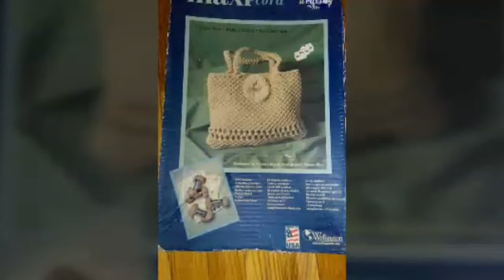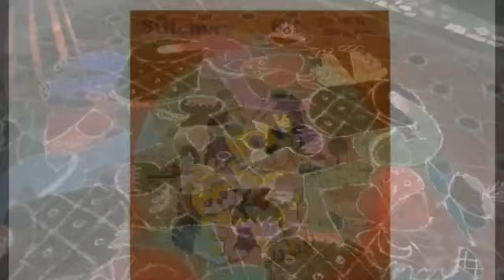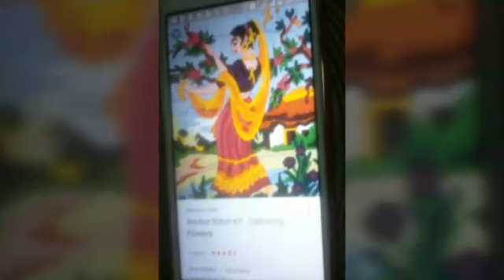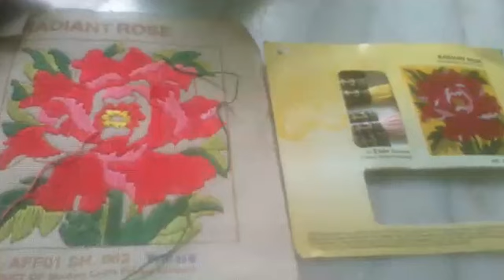Beautiful craft work part 24